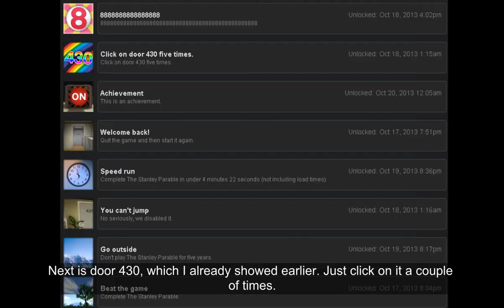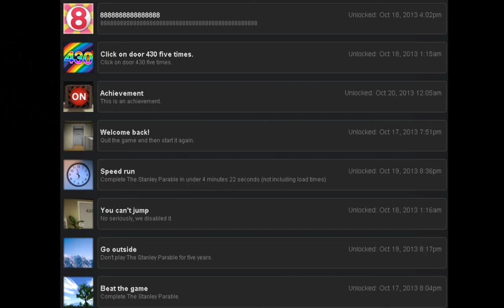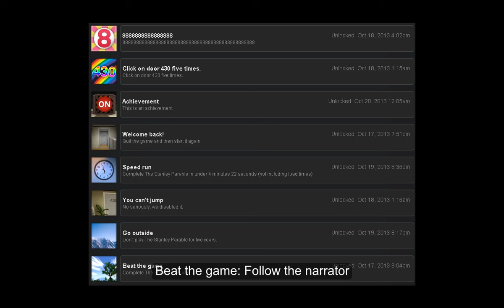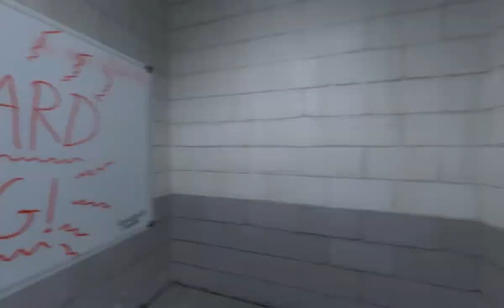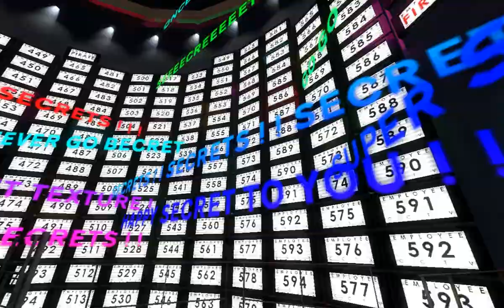The Stanley Parable Playthrough 04.5 - Achievement Guide, Broom Closet, Secrets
Since I already have an ending video I solved the problem perfectly! Anyway, the first few minutes covers the achievement, the rest shows more secrets. Still missing the ending to the baby game but I can't be bothered to play 4 hours and I couldn't find the console command to skip to the end.